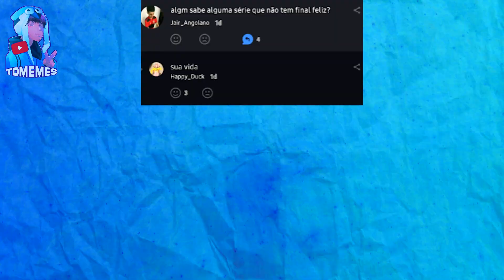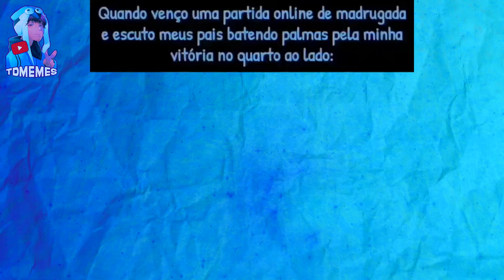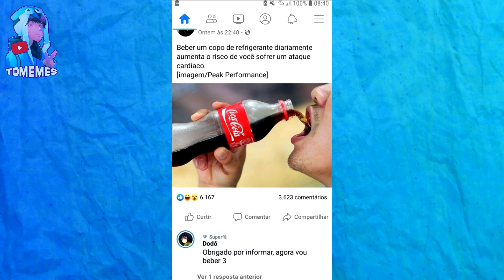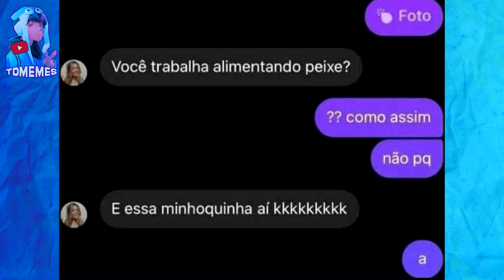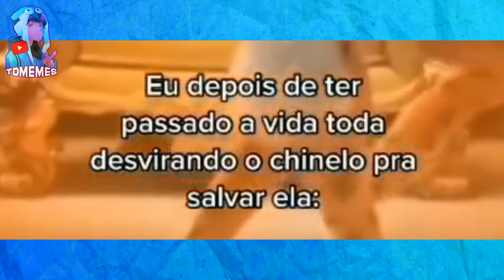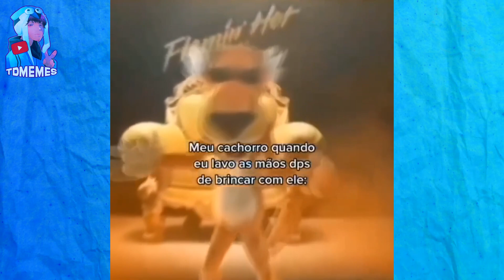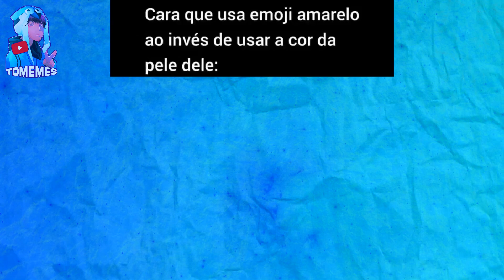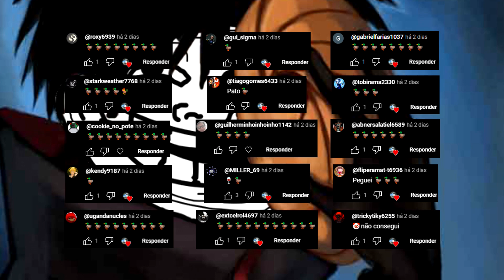🦆 IDIOTAAAAA, ISSO É CRIMEEEE 😱😱 - MEMES EM IMAGENS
Sejam Bem Vindos a mais um Compilado com os Melhores MEMES EM IMAGENS do TD MEMES!

00:01 MeMeS!